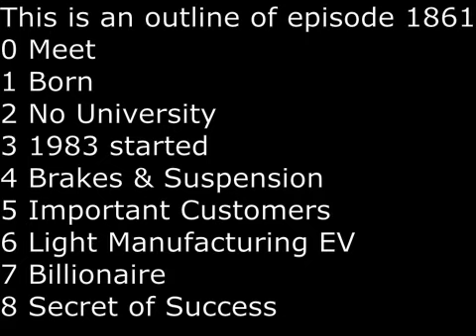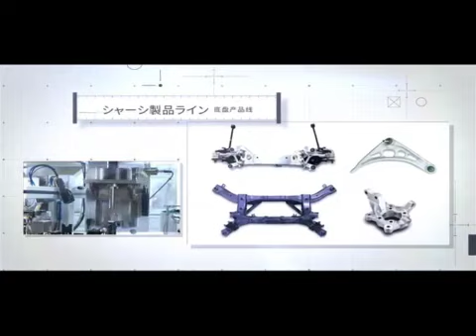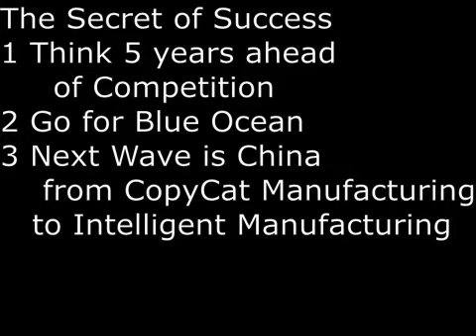SecretsSelfmadeBillionaires 1861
Wu Jianshu was born in Ninghai China in 1964.  Ninghai is a very hilly area.  He did not go to university.  Instead as a teenager, in 1983 he started his company Ninghai.   At first he was manufacturing car brakes.  Soon he expanded into car suspensions.  His factory grew with his first important customer Chrysler,  soon followed by GM, Volkswagen and then he specializes in light manufacturing.  Now his customers include EV and Tesla.  His company Tuopu Group has become a global company.  In 2015,  he led Tuopu IPO in the Shanghai Stock Exchange.   Despite his huge wealth, he is very secretive and low key.  He grants no interview and I can only find a few seconds of videos.  In May 2023,  he has a net worth of $5.6 Billion and he is only 59 year old.   There are 3 secrets to his success: (1) he thinks 5 years ahead of his competitors (2) he looks for blue ocean or new area with unlimited opportunities (3) he thinks he started as copycat manufacturing or outsourcing,  now he is in second phase of intelligent manufacturing in China.